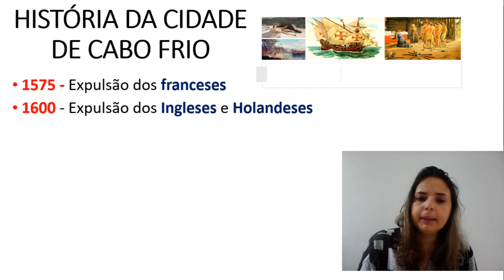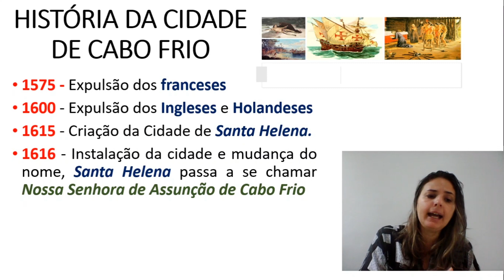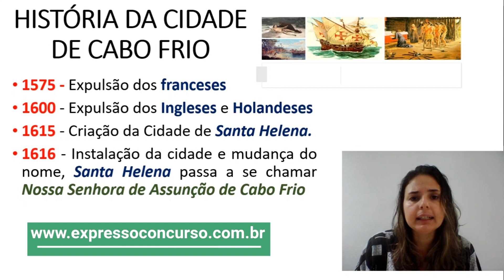História Concurso Cabo Frio RJ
Concurso Cabo Frio 2020/2021
Aspectos Históricos e Geográficos
Banca Ibam
Contatos: